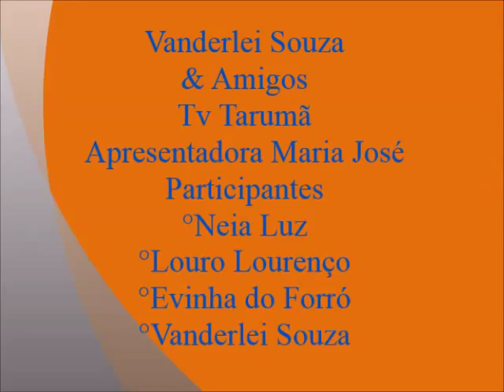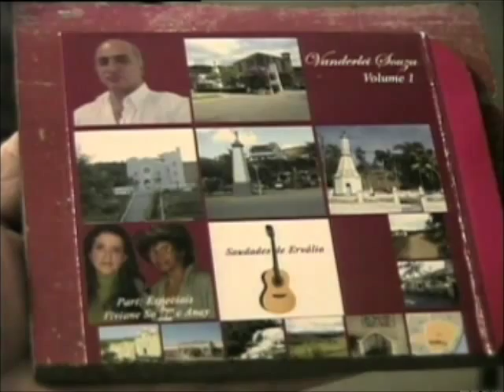Néia Luz-Louro Lourenço-Evinha do Forró-Wanderley Souza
Tv Tarumã   Cantam - Neia Luz Louro Lourenço Evinha do Forró Vanderlei Souza 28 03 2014 Já
Léa Show - Mery Hellen